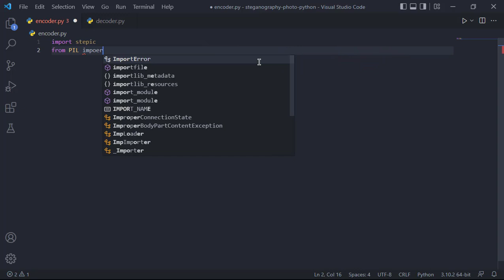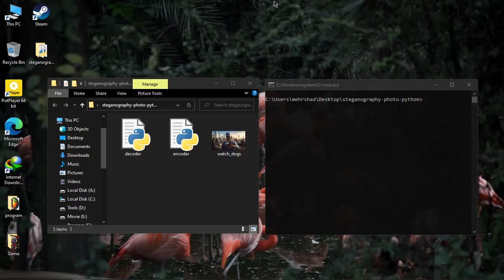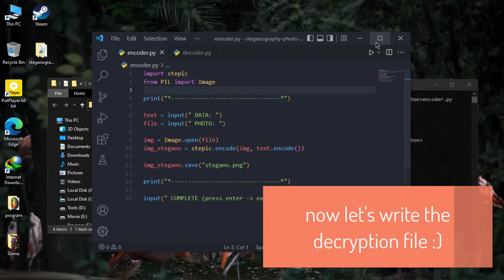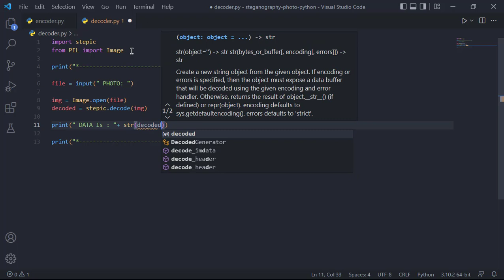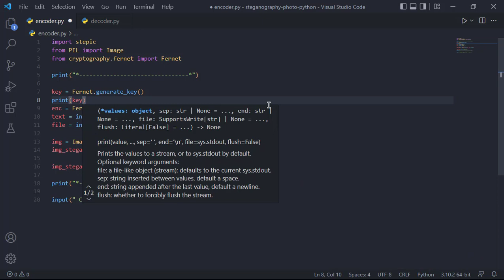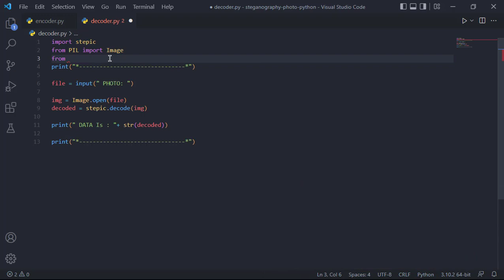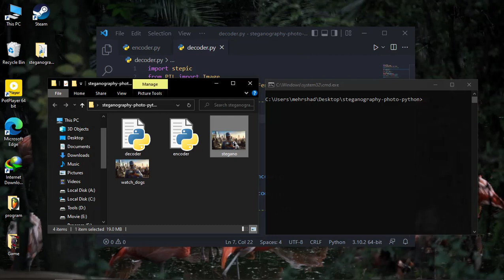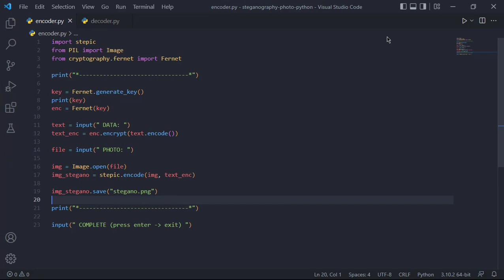How To Hide Text Inside The Image - steganography with python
How to hide a text in photo?

hi guys..
This is a tutorial shows how we can write a python program to hide and retrieve a message hidden inside a png image file.